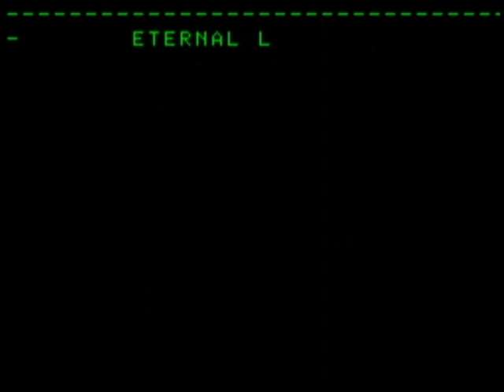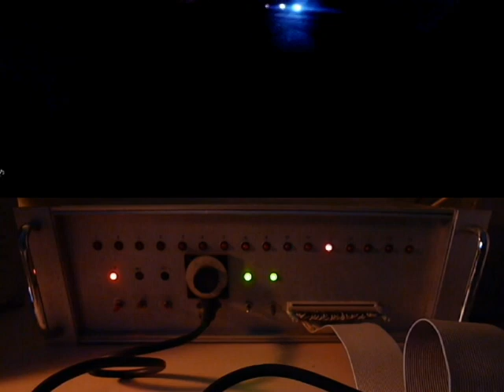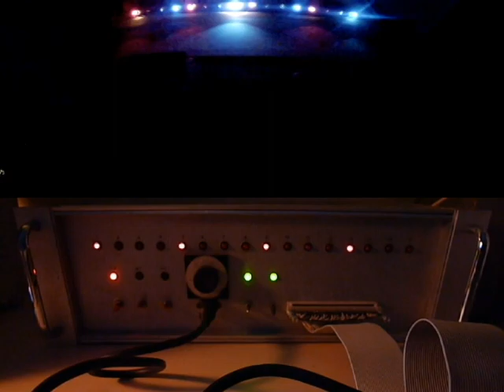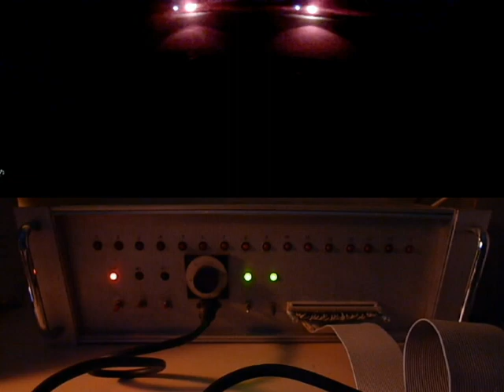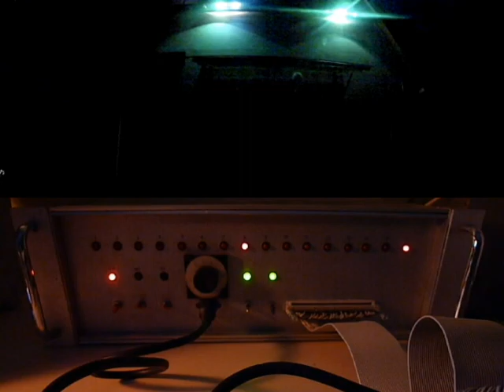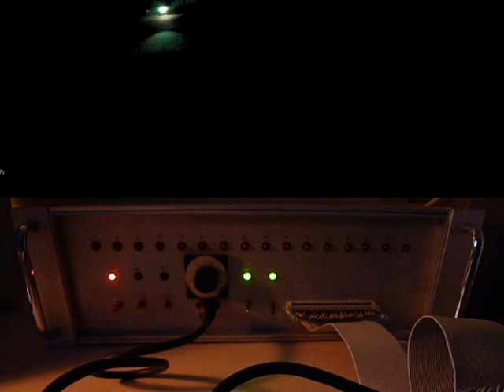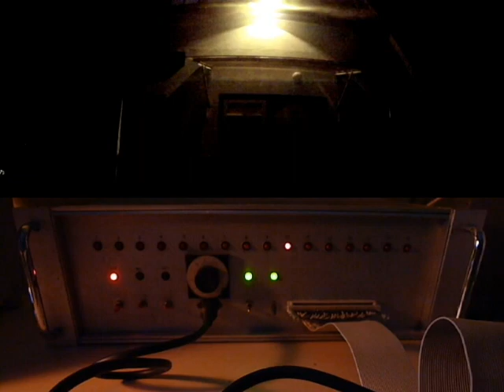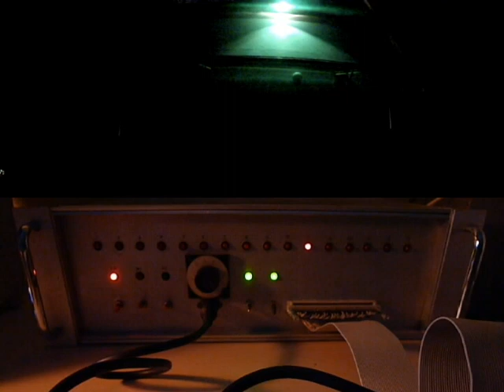Acorn Atom - Eternal Lightning #1...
I made this hardware for the Atom in 1986...

Eternal Lightning Atom disco lights...

The lights are music controlled by the Atom...

1975 Copyright by: Kling Klang, EMI, Capitol